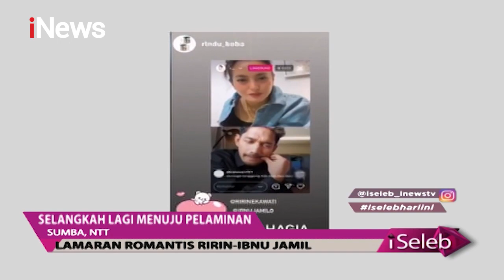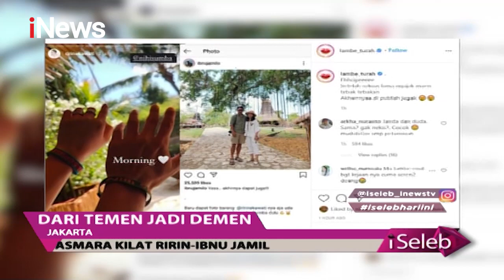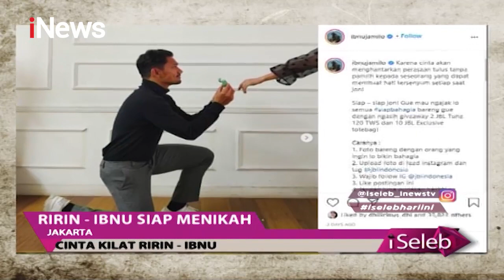Resmi! Ibnu Jamil Blak-blakan Akui Sudah Melamar Ririn Ekawati - iSeleb 11/11